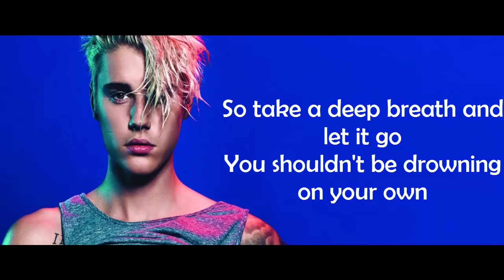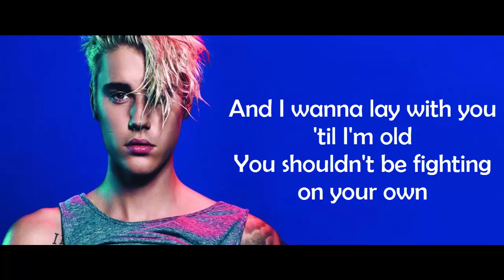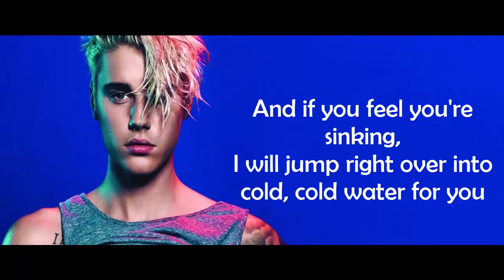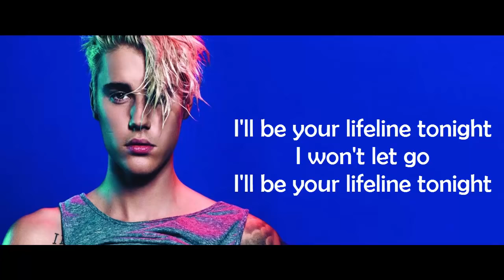'Cold Water' lyrics Major Lazer ft Justin Bieber & MØ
Cold Water
Major Lazer
Everybody gets high sometimes, you know
What else can we do when we're feeling low?
So take a deep breath and let it go
You shouldn't be drowning on your own
And if you feel you're sinking, I will jump right over
Into cold, cold water for you
And although time may take us into different places
I will still be patient with you
I'll be your lifeline tonight
I won't let go
'Cause we all get lost sometimes, you know?
It's how we learn and how we grow
And I wanna lay with you 'til I'm old
You shouldn't be fighting on your own
I won't let go (I won't let go, no no, no no no no)
Come on, come on
Save me from my rocking boat
I just wanna stay afloat
I'm all alone
And I hope someone's gonna take me home
Somewhere I can rest my soul
I need to know you won't let go
I won't let go, no no, no no no no
You won't let go
Source: LyricFind
Songwriters: Phillip Meckseper / Karen Marie Orsted / Benjamin Levin / Ed Sheeran / Jamie Scott / Thomas Pentz / Justin Bieber / Henry Allen / William Omar Landron